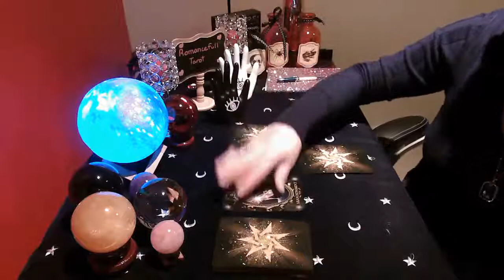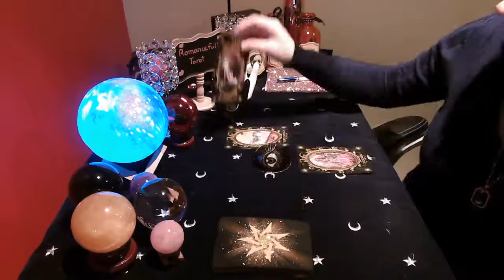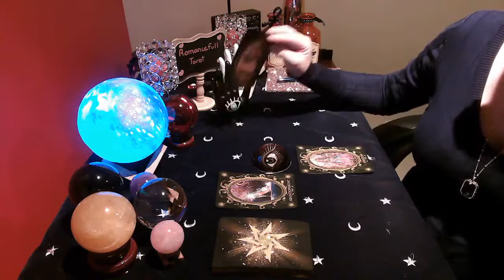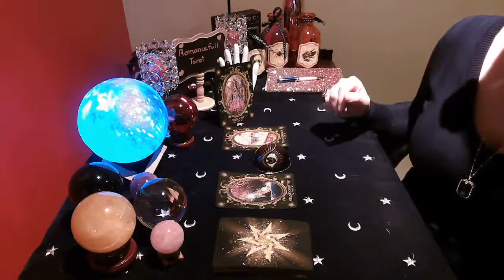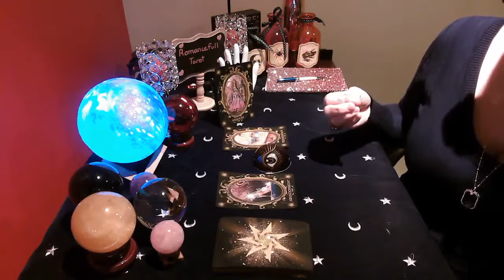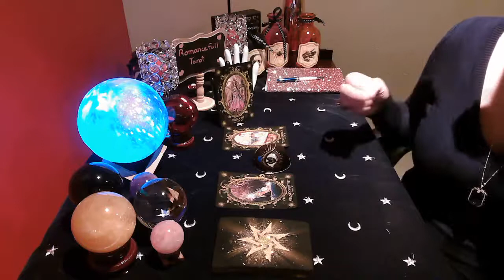🔔CANCER🔔URGENT🛑WARNING SPIRIT MESSAGES 🛑TAROT READING⭐tarot